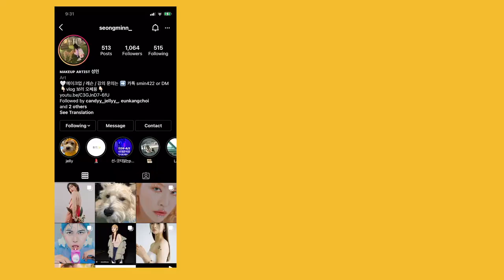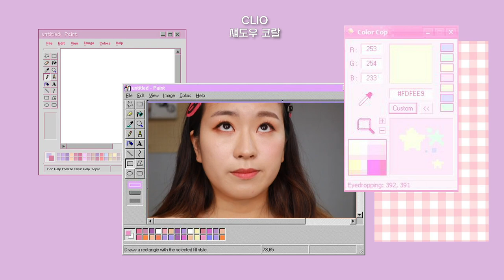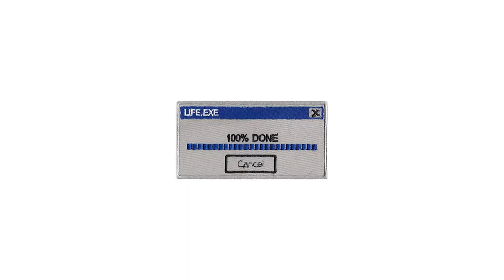KPOP makeup artist does my blind date makeup | 아이돌 메이크업 언니가 해주는 소개팅룩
💄 Hey guys!! Lucy here :) KPOP makeup artist @seongminn_ did my blind date makeup and I am super excited to share it with you guys! She told me about my personal color and bunch of tips!!
💋  안녕하세용 루시 입니다! @seongminn_ 메이크업 아티스트님께서 소개팅 메이크업을 해주셨어요!! 스튜디오에서 퍼스널 컬러도 알아보고 여러가지 팁도 얻어서 가요! 감사합니다!! 인스타에서 더 많은 룩 보고 가세용: @lulu_ahn_